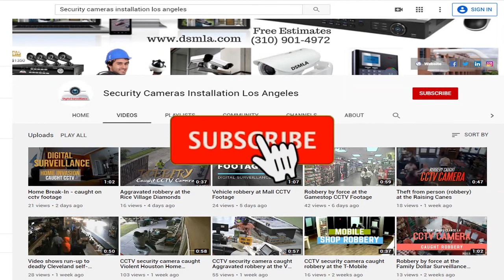Suspect found guilty in purse-snatching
CCTV security camera caught  an 18-year-old man guilty on Thursday of second-degree robbery for forcefully taking a 73-year-old woman’s purse from her shoulder. Video Security cameras installation Los Angeles
CCTV security camera caught robbery – Los Angeles, ca - USA [Security cameras Los Angeles ] Watch - robbing at Home caught CCTV security surveillance camera during robbery. USA robbery CCTV Footage | Armed robbery 2017 | CCTV security camera caught robbery